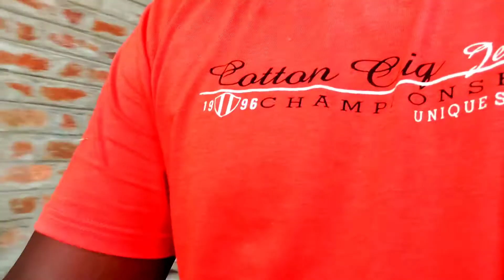Basic Construction Materials |By Appanagouda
Basic Construction Materials |